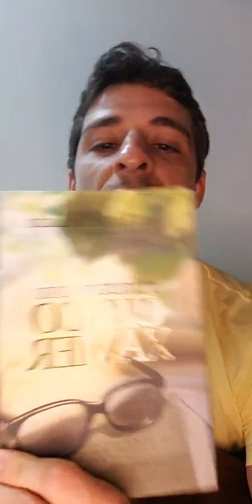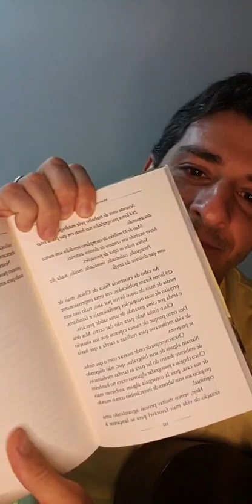PRECE DO CORAÇÃO - LIVE MUSICAL - EDUARDO GIBELLI - 11/02/21